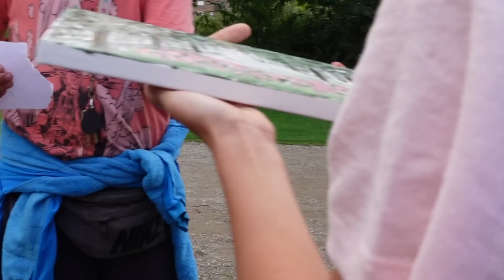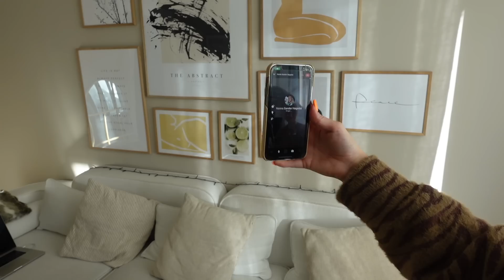Prøver Mine Veninders Hobbyer!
Reklame for LEGO® Friends

I denne video skal jeg prøve/teste mine veninders hobbyer!